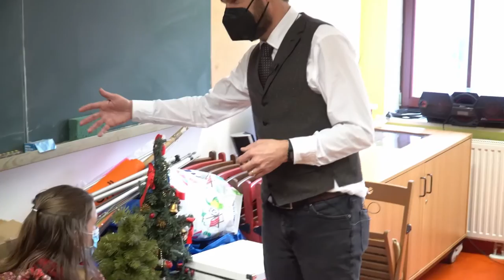Stippvisite im Mehrgenerationenhaus Gotha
Markus Huber, im Hauptberuf Chefdirigent der Thüringen-Philharmonie Gotha-Eisenach,  ist ein wissbegieriger Mann. Als Gast-Redakteur bei "Oscar am Freitag"-TV sah er sich jetzt im Mehrgenerationenhaus Gotha um und war dabei absolut begeistert.